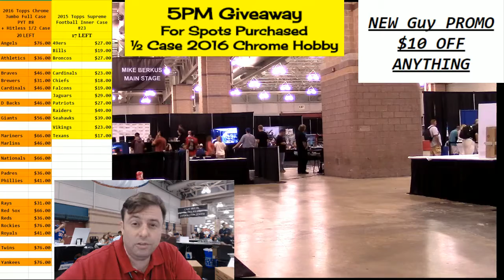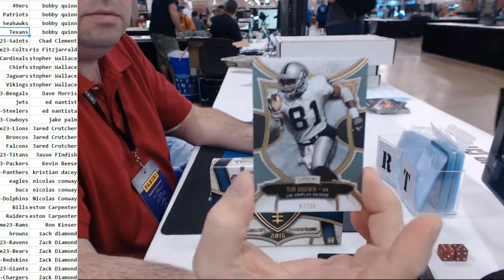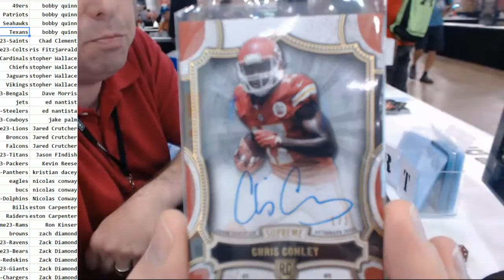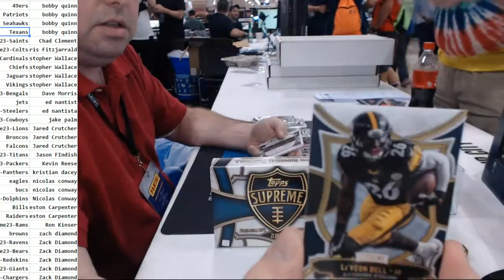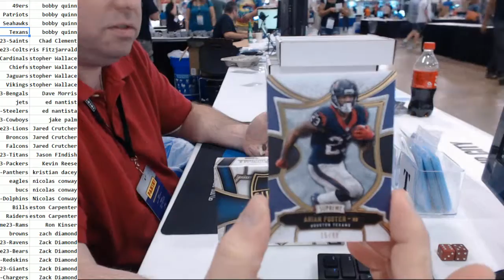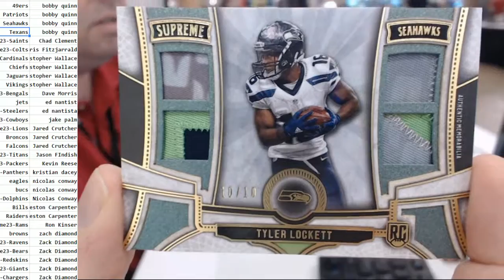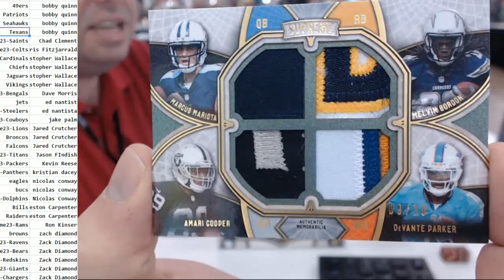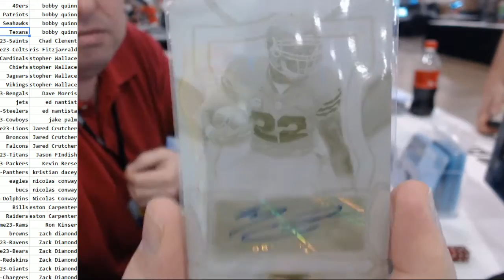2015 Topps Supreme PYT #23